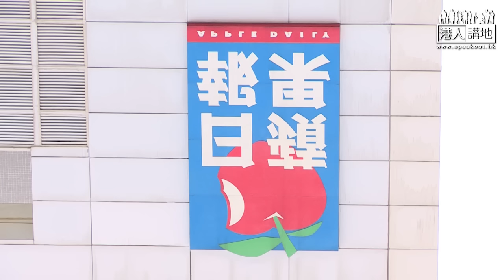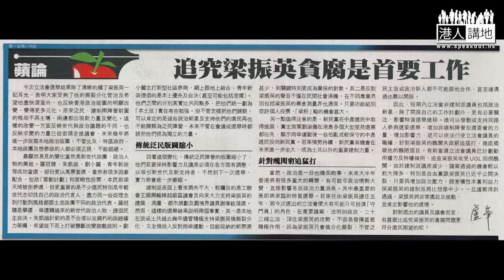【短片】【笑聞一分鐘】蘋果嚴重誹謗CY 總編輯仲死撐評論「好正常」？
//唔該唔好利用傳媒公器，傳播錯誤信息，誤導市民，咁樣好無道德㗎！//